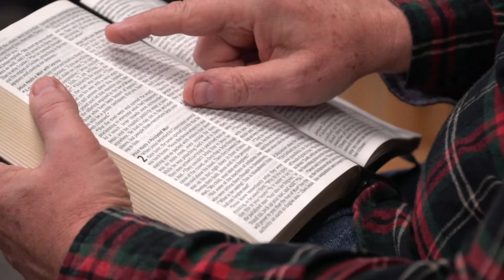How did Israel decide where to live? - July 26, 2022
July 26, 2022 – How did Israel decide where to live?

Who decided to send Israel to live where they eventually ended up? Let’s find out together as we study Joshua 18 – 19.